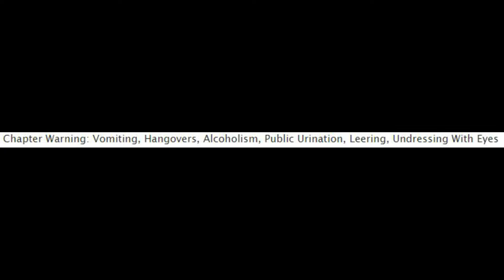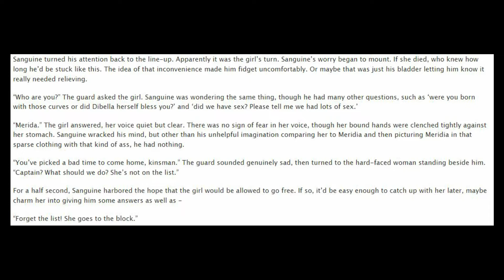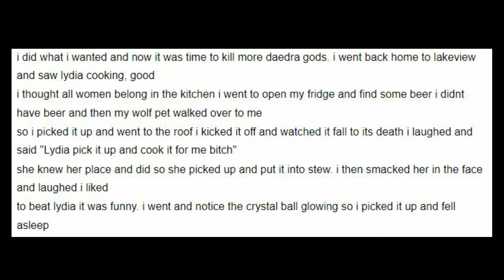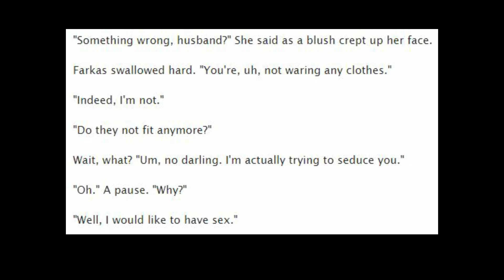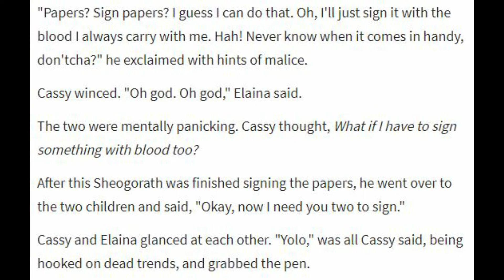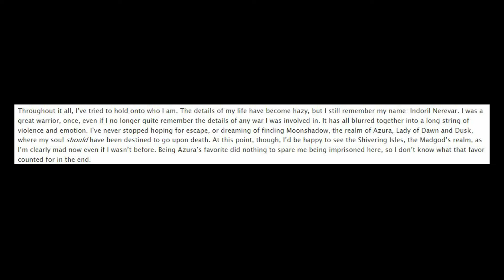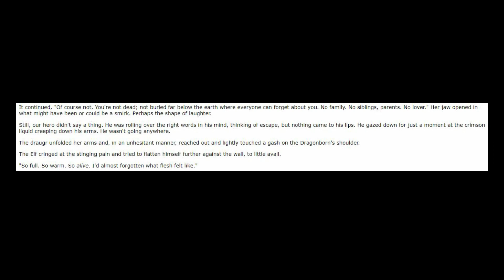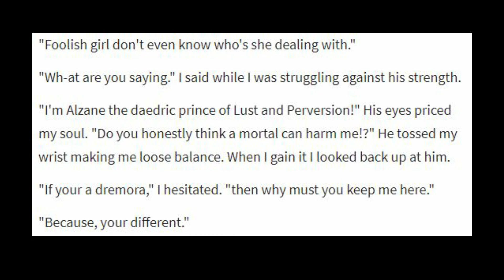The Elara & Freddo Podcast - Reading Elder Scrolls Fanfic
It was so much fun reading these! If you want to find out how any of them end, check them out below! a fair warning, some get quite... graphical xD

I changed my name to avoid my ex and accidentally saved the world

And here are the ones we didn't have time to read!

The Dragon Age Crossovers;

And the others...